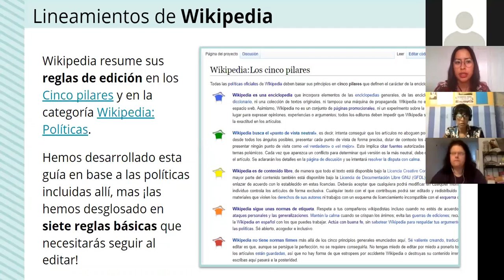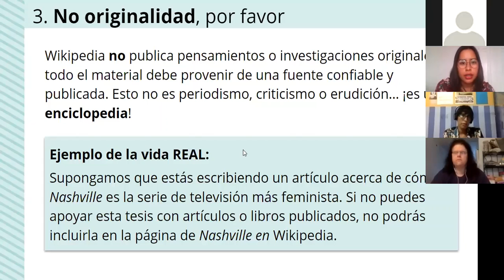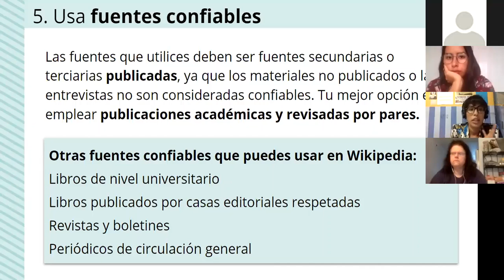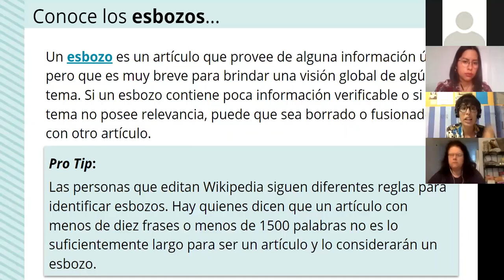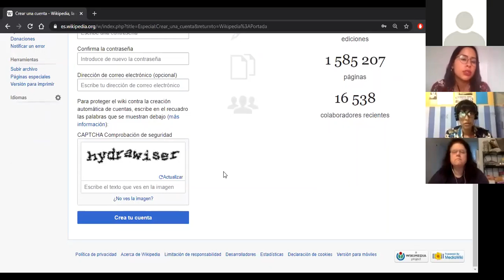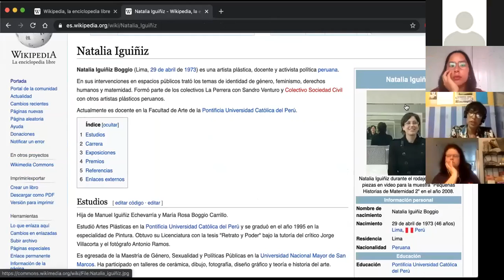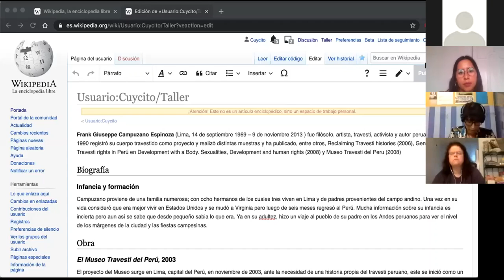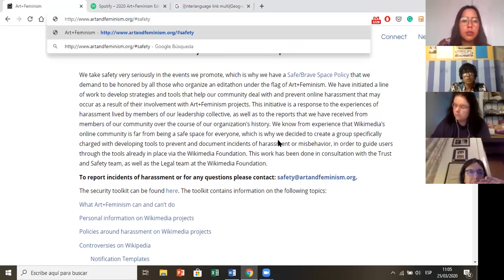A+F Sesión reglas básicas de Wikipedia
Sesión en español sobre las políticas de edición en Wikipedia .